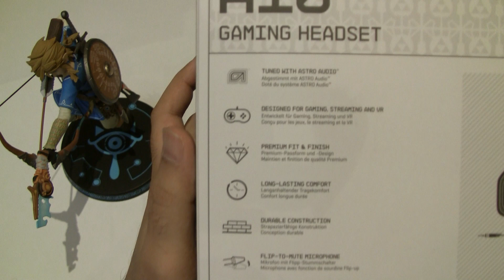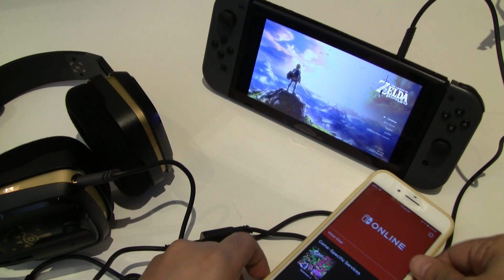Astro A10 مراجعتنا لسماعة